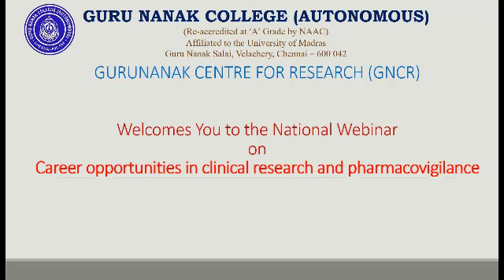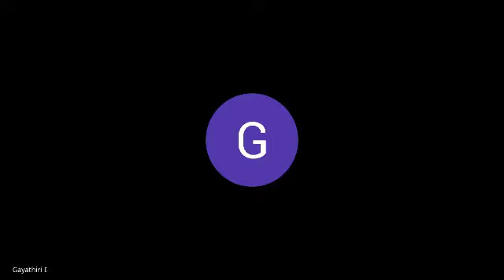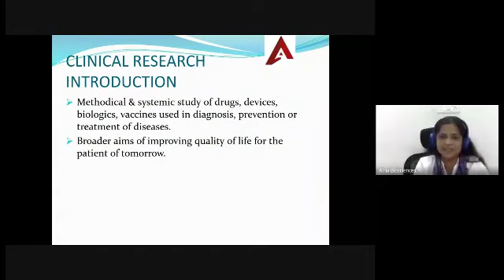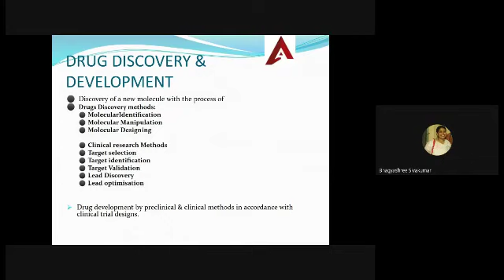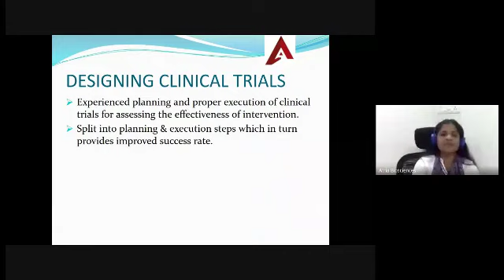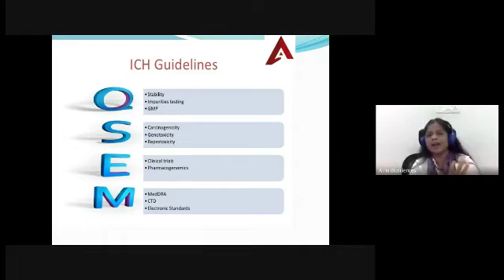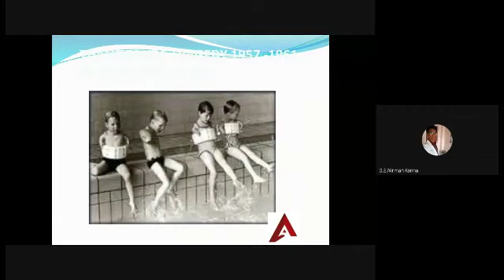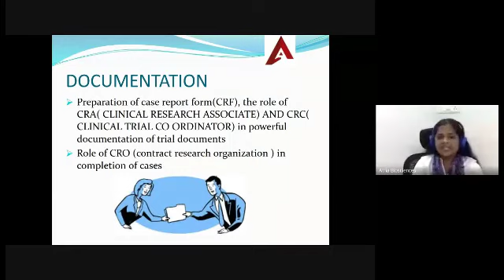National Webinar on “CAREER OPPORTUNITIES IN CLINICAL RESEARCH AND PHARMACOVIGILANCE”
National Webinar on “CAREER OPPORTUNITIES IN CLINICAL RESEARCH AND PHARMACOVIGILANCE" organised by GURU NANAK CENTRE FOR RESEARCH (GNCR) of Guru Nanak College (Autonomous), Velachery, Chennai - 600 042 held on 07th AUGUST, 2020.

RESOURCE PERSON:
Ms. ALAMELU MURALI, CEO – AtriaBiosciences, Chennai.